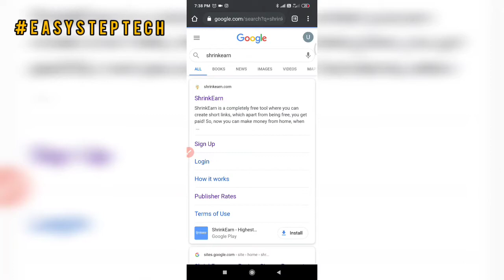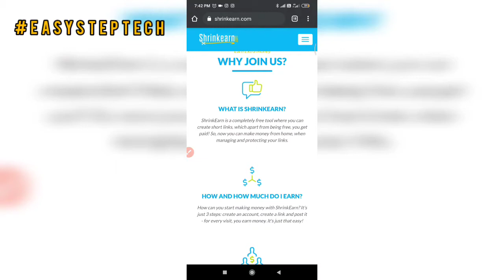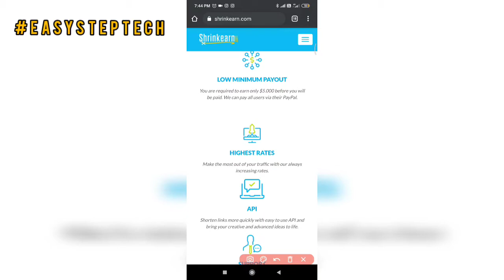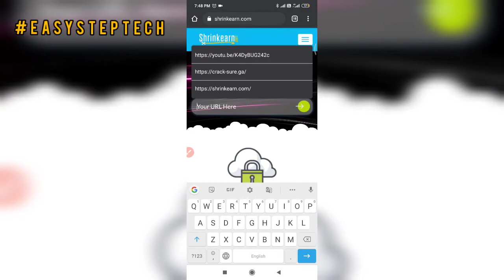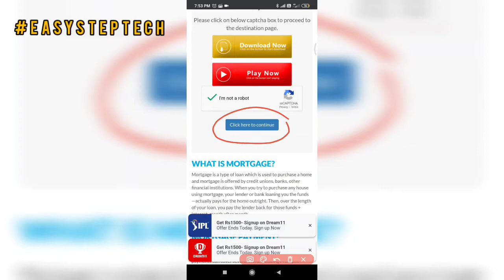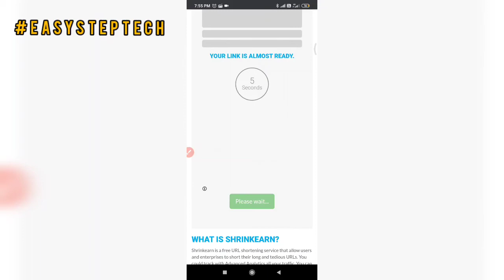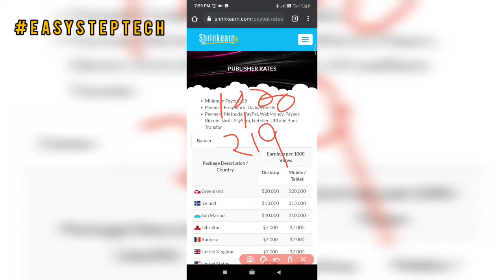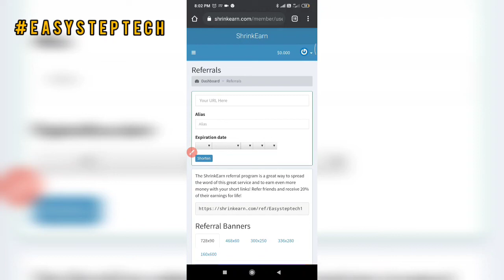Shrinkearn Se Paise Kaise Kamaye - How To Earn Money From Home - Link Shortener से पैसे कैसे कमाए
Hy Guys Today I tell you Shrinkearn Se Paise Kaise Kamaye - How To Earn Money From Home - Link Shortener से पैसे कैसे कमाए

share link and earn money
best money making ideas 2020